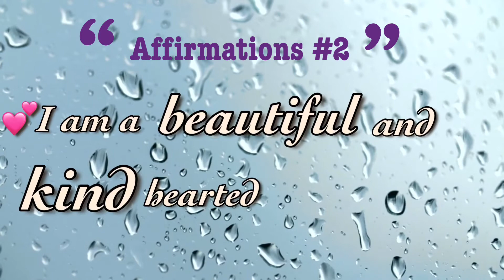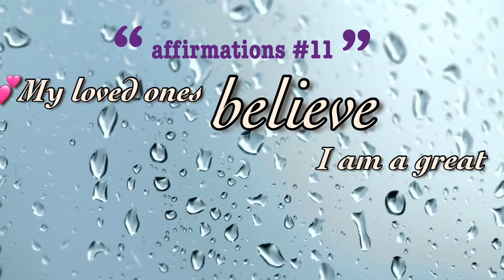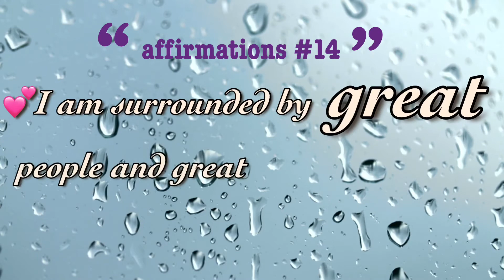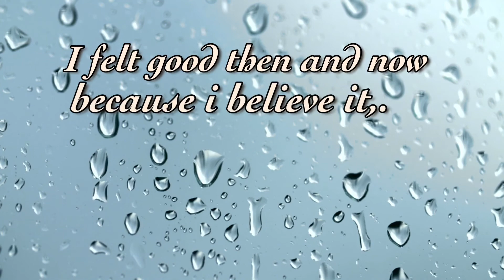Daily affirmations | for woman | positive affirmations..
Are you in need of hearing positive affirmations today? I wanted to sprinkle some positivity and happiness into your lives, so these 20 positive affirmation for woman i have complied for you ang near to me being a woman as well.